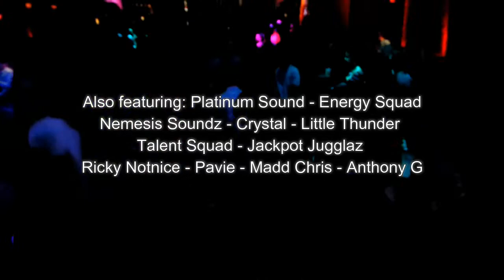RED & WHITE AFFAIR - LOVE THERAPY 2015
THE MOST ANTICIPATED EVENT /// 15 YEARS IN THE MAKING  /// OVER 300 PEOPLE EXPECTED ///

||| RED & WHITE AFFAIR - LOVE THERAPY |||

*** LOVE THERAPY ***

VALENTINE’S DAY MAIN EVENT

SATURDAY FEBRUARY 14 @ CLUB V-LOUNGE

FEATURING MOBAY JAMAICA’S: MADD SQUAD FT. FROGGY

FIRESQUAD | PLATINUM SOUND | CRYSTAL SOUND | NEMESIS SOUNDZ | ENERGY SQUAD | LITTLE THUNDER | TALENT SQUAD | JACKPOT JUGGLAZ | RICKY NOTNICE | MADD CHRIS | PAVIE | ANTHONY G AND SPECIAL GUESTS

ADMISSION $20 BEFORE 1AM - MORE AFTER - FREE FOR AQUARIANS ALL NIGHT!

PHOTOGRAPHY BY B’S GLAMOUR SHOTZ & LIVE COVERAGE BY MONTREALDANCEHALL.COM